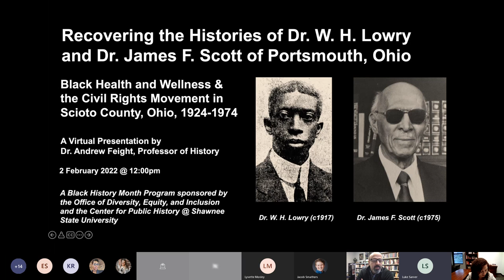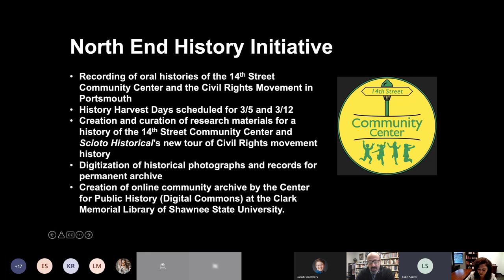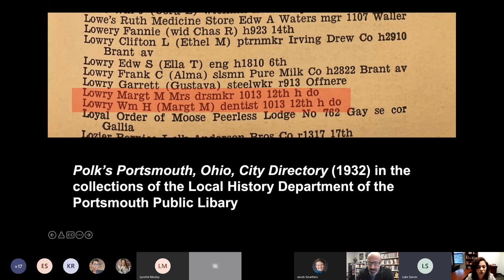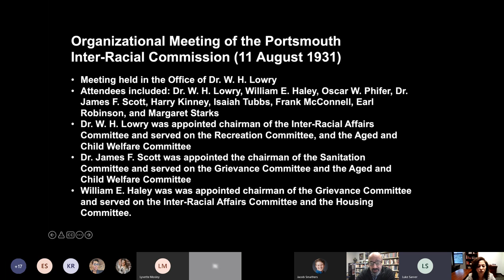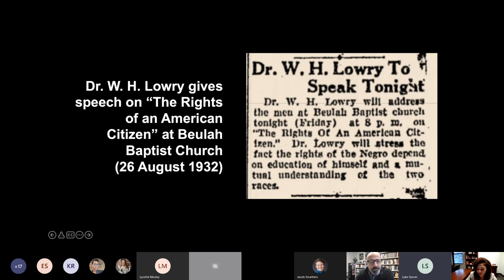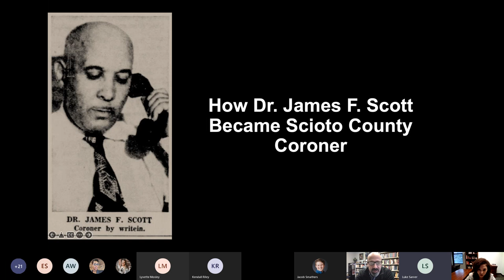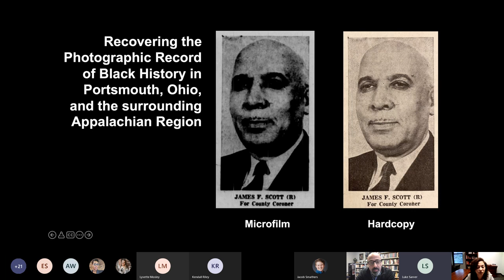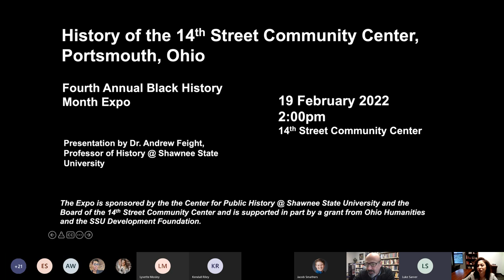Recovering the Histories of Dr. W.H. Lowry and Dr. James F. Scott of Portsmouth, Ohio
Dr. Andrew Feight, Professor of History and Director of the Center for Public History at Shawnee State University, discusses his latest research into the history of Portsmouth’s Civil Rights Movement, in the context of black health and wellness during the decades of Jim Crow segregation. Focusing on the lives of two prominent black medical professionals - Dr. W.H. Lowry and Dr. James F. Scott – Prof. Feight examines the central role these two men played in Portsmouth civic affairs and public health, beginning in the 1920s when Dr. Lowry first established his dentistry practice in the City and into the early 1970s when Dr. Scott served as Scioto County Coroner and Medical Director of the Portsmouth Health Department.

Prof. Feight's presentation, which was sponsored by the Office of Diversity, Equity, and Inclusion at Shawnee State University, is a preview of new content being developed for Scioto Historical Version 4.0, an educational mobile app and website (sciotohistorical.org) that explores the history of Portsmouth and the surrounding Appalachian region.